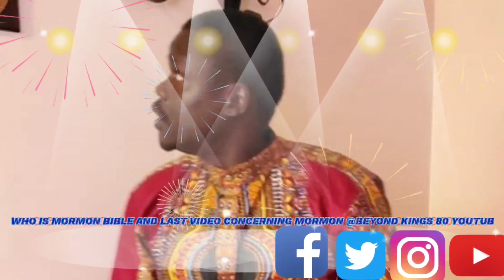ED, WHO IS PROPHET MUHAMMAD LAST VIDEO @BEYOND KINGS 80 KIDS ADDITIONS ORIGINAL VIDEO 2023 👍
PLEASE.